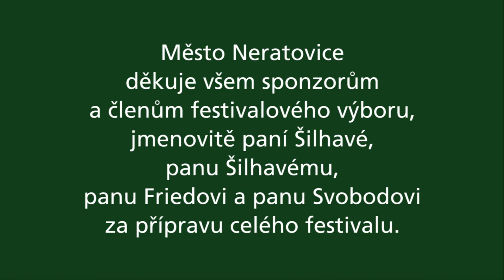2012 - XXIV. SALON TRADIČNÍHO JAZZU v Neratovicích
Dva dny plné jazzu se uskutečnily 25. a 26. května v Neratovicích. V rámci Salonu tradičního jazzu se ve městě představily nejen jazzové soubory, ale na programu byl i průvod historických vozidel s kapelami a mažoretkami nebo výstava fotografií a doprovodný program.
Redaktor: Soňa Straková, Jan Chleboun, kamera: Václav Kváča